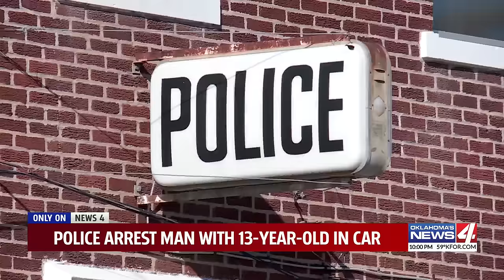Police arrest man with 13-year-old in car